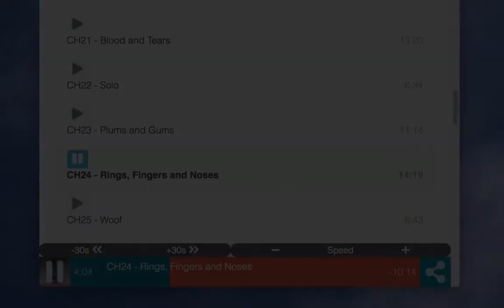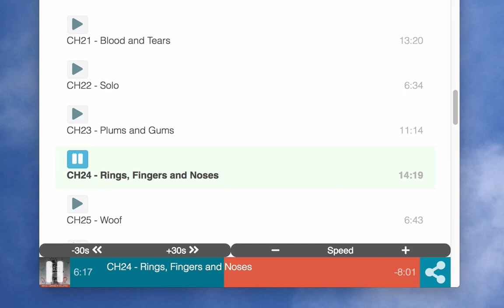Me, Myself & Eye - Audiobook on Awesound